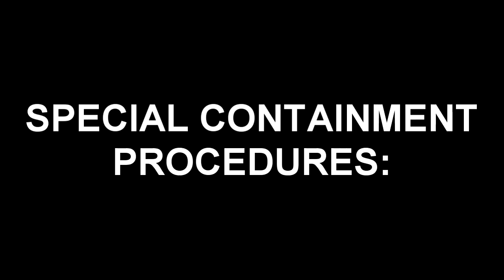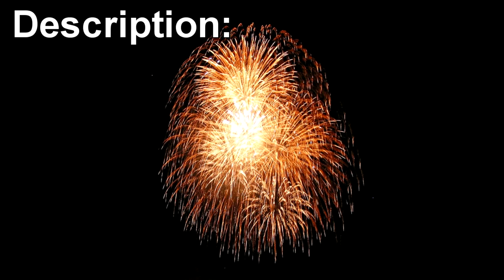Fireworks With Feelings: The Sentient Sparkles of SCP-4546 "A Sparkling Personality"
This SCP Foundation reading video is about SCP 4546 "A Sparkling Personality", a July 4th, 2021 (Independence Day) special about sapient and sentient fireworks who show emotion based on certain holidays and when people comment about the fireworks display in the nearby vicinity and react accordingly!

SCP-4546 is the group designation for a box of individual aerial shell fireworks. SCP-4546 instances constantly emit a quiet crackling sound, with no discernible pattern. Approximately 67% of people within audible range of these sounds will report hearing indistinct laughter (described as "child-like") within the noise. SCP-4546 instances also iridesce brightly when people approach within 3.5m of them.

SCP-4546 instances are each 0.8 m in length, and are decorated with red, white, and blue, in the pattern of the United States flag, and bear a label reading "Forever Free". SCP-4546 are composed entirely of nonanomalous chemicals typical of commercial fireworks.

Table of Contents:
00:00 Introduction
00:57 Description
01:55 Addendum 4546-01
03:32 Addendum 4546-02

Written by Weryllium

Northern Lights - Ambient Background music